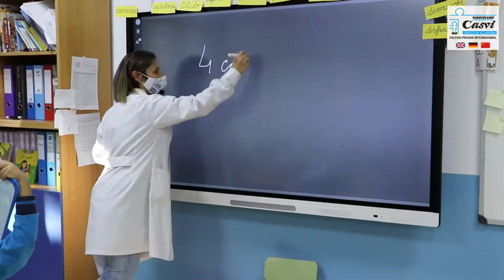Beneficios de las Nuevas Tecnologías en Educación //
Las Nuevas Tecnologías como herramienta educativa son una realidad en Casvi desde su fundación. Tecnologías que ahora, en la situación de pandemia que vivimos, han cobrado todavía más protagonismo.